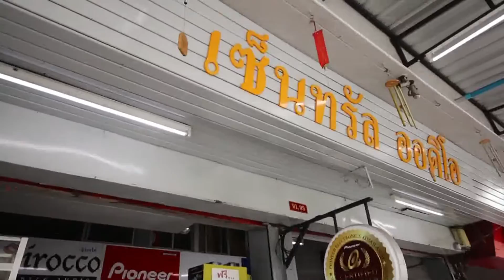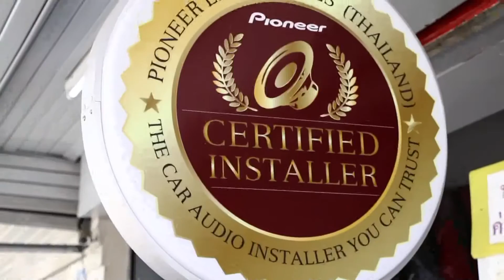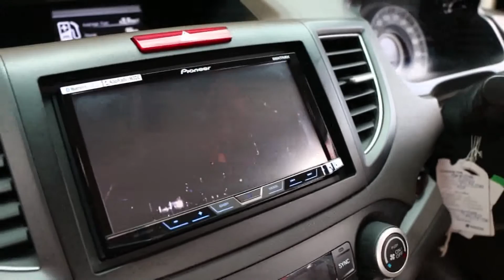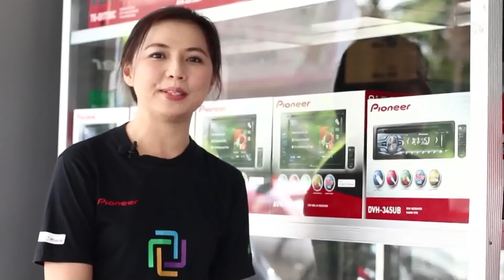Pioneer Certified Installer Central audioonsir 14 06 58